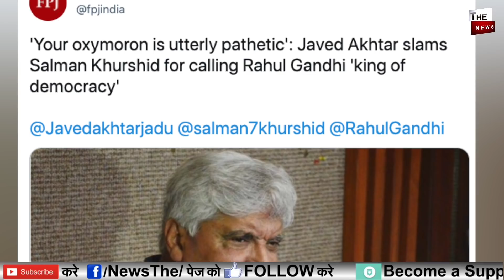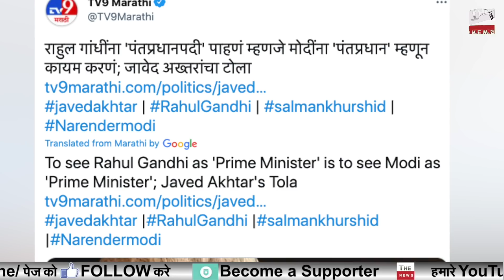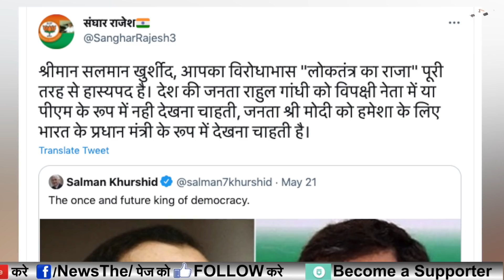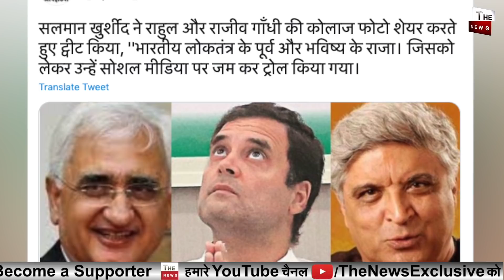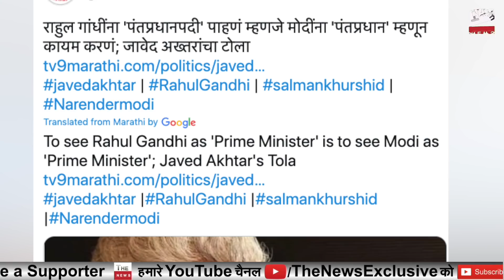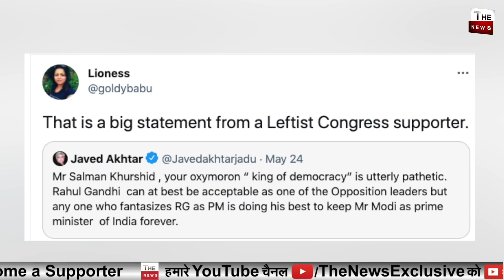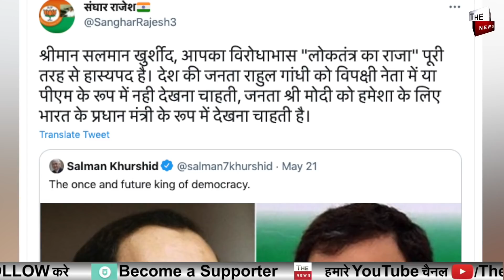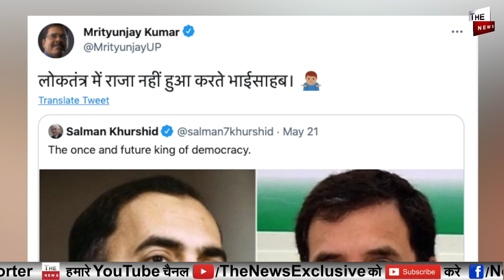कट्टर कांग्रेसी Javed Akhtar ने चौंकाया Modi हमेशा के लिए प्रधानमंत्री ! राहुल कभी नहीं बनेंगे PM